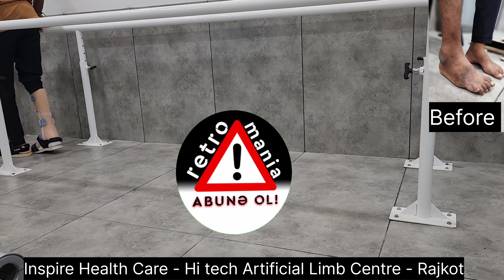Spina Bifida Patient with varus foot and ulcers Able to Walk Again With Customized Orthosis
"Spina Bifida Patient Walks Again with Customized Orthosis | Inspire Healthcare, Rajkot"

Description:
🌟 Witness an inspiring journey of resilience! Meet our remarkable Spina Bifida patient who defied all odds to regain mobility with the help of customized orthosis at Inspire Healthcare's Hi-Tech Artificial Limb Centre in Rajkot.

🚶‍♂️ Watch as our skilled team of experts at Inspire Healthcare designs a tailored orthotic solution to address varus foot and ulcers, allowing our patient to take those life-changing steps once again.

🏥 At Inspire Healthcare, we believe in the power of innovation and compassionate care. Join us in celebrating this incredible transformation and spreading hope to those facing similar challenges.

Together, we can inspire change and bring mobility back into the lives of those who need it most.

Inspire health care,
Hi tech artificial limb centre,
Dr. Hiren babariya

Address:
303, West gate plus, Opp. Amruta hospital, Raiya circle, 150 feet ring road,
Rajkot-360007,
Gujarat

Consulting time:
Monday to Friday - Morning 10 to 12:30
Evening 4:30 to 6:30
Saturday - 10 to 12:30